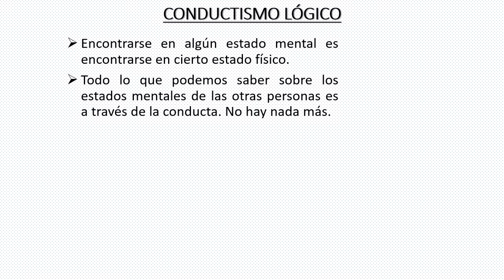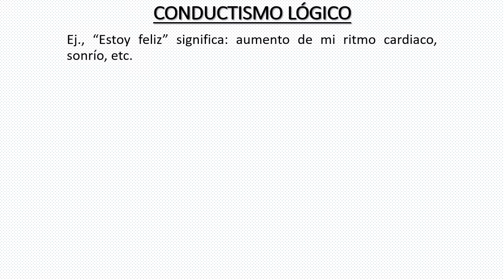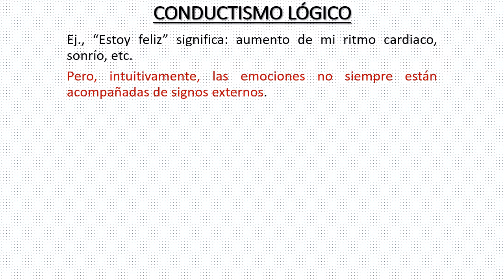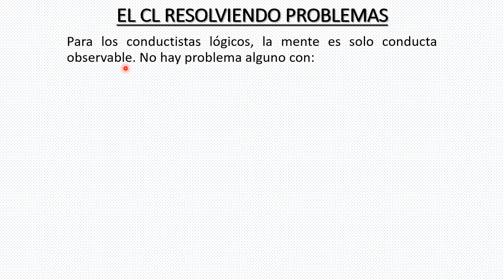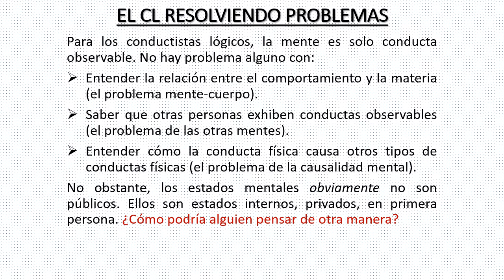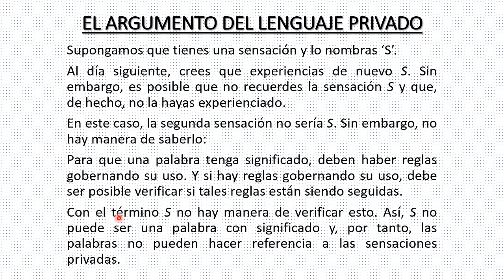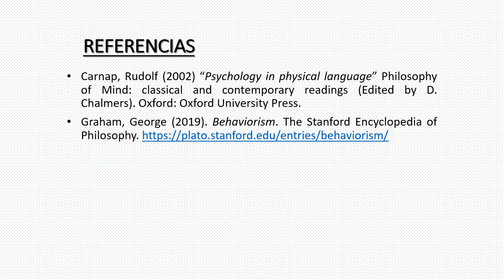CONDUCTISMO LÓGICO 1: ARGUMENTO A FAVOR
Todo lo que podemos saber sobre los estados mentales de las otras personas es a través de la conducta. No hay nada más. Esto se puede expresar de manera poética: "La soledad absoluta es el destino inevitable de nuestras mentes; solo nuestros cuerpos pueden encontrarse".
Bajo esta idea, el conductismo lógico sostiene que cualquier enunciado sobre el "mundo privado" del sujeto puede traducirse a un enunciado sobre acciones públicamente observables. Encontrarse en un estado mental es encontrarse en cierto estado físico de conducta. ¿Cómo puede alguien creer en esto? ¿Acaso no es obvio que los estados mentales son internos, privados, en primera persona?
Para defender esta tesis, los conductistas lógicos ofrecen el argumento del lenguaje privado.

📚 Referencias
Carnap, Rudolf (2002) “Psychology in physical language” Philosophy of Mind: classical and contemporary readings (Edited by D. Chalmers). Oxford: Oxford University Press.
Graham, George (2019). Behaviorism. The Stanford Encyclopedia of Philosophy.